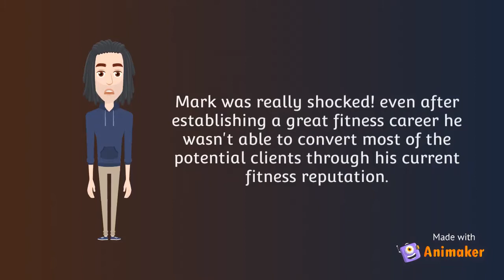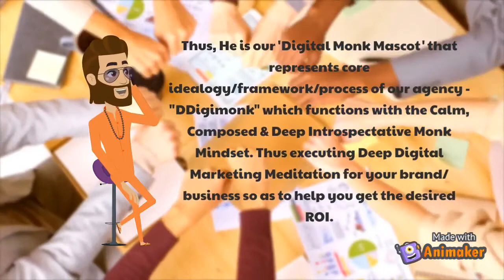Say Hello to "Digital Monk" - Our Official Mascot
The enigmatic creation of our Agency “DDigimonk” becomes more intriguing when our fortune clients get to know about BTS (Behind the Scenes) and the mindset which empowers it to Direct- Upscale – Nurture – Accelerate our loyal clients’ brand/business with a Rare Digital Monk Psycology.

So talking about the Digital Monk Psycology, we suggest all our clients to do a Reverse Business Mapping for their brand/ business, so before they go out loud in their respective markets, they should be able to first go inside their brand/business.

Thus, in order to show our clients’ a Clear Introspectative Picture, we pioneered a “Deep Marketing Meditation Funnel”.

To break it down further — We highly recommend every business owner must meditate for their brand! it is extremely important to do some soul searching and understand your brand before your products even hit the market. We ask brands to take a step back. Our mantra in DDigimonk is — STOP. INTROSPECT. ANALYZE. ACT.

Are you excited? and wants us to ideate and implement  “Deep Marketing Meditation” for your brand/ business?